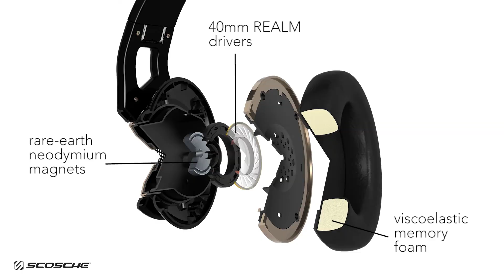RH1060 - Bluetooth Stereo Headphones - Scosche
The RH1060 Bluetooth Stereo Headphones deliver impeccable audio performance. 40mm drivers designed with a custom blend of mylar, precision wound copper voice coils and rare-earth neodymium magnets create extremely accurate musical reproduction.

The finest materials have been selected (viscoelastic memory foam and supple genuine leather ear cushions) to ensure the most comfortable listening experience possible.

These Bluetooth headphones with mic and controls let you change music and more right from the headphones (volume up/down, play/pause, track control). The built-in mic activates voice control so you can enjoy hands free conversations and record memos.

Listen and you'll hear the difference.

Specs/Features:
Bluetooth stereo headphones
Wireless stereo headphones
Battery life: PLAY TIME - 8 HOURS, STANDBY TIME - 1000 HOURS, CHARGING TIME: 2-3 HOURS
Bluetooth 2.1; A2DP, AVRCP, HFP BT Profiles
33 feet wireless range
Conforms to ROHS, EN-71 and WEEE standards
Driver size: Φ40mm
Impedance: 32Ω
Frequency range: 20 Hz to 20KHz
Sensitivity: 100dB +/- 3dB at 1KHz (IEC-318 I/P Level: 1mW)
Robust Strain Reliefs
Folding Design
Precision wound copper voice coils and rare-earth neodymium magnets create extremely accurate musical reproduction
Ported sound chamber provides the exact air space necessary for optimal component performance
Fully adjustable headband combined with the 2 axis gimbal system ensures a flawless fit every time
Stainless steel hinges allow the headphones to collapse for added portability
Supple genuine leather
Viscoelastic memory foam
40mm REALM drivers
Built-in rechargeable battery offers 8 hours of battery life
Also includes: Gold plated 3.5mm to 3/4 " adapter, PC adapter for gaming/volP, Cleaning cloth and Thermoform case and soft travel pouch